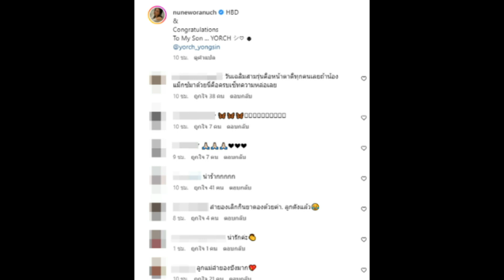กรี๊ดทั้งห้าง แม่ลำยอง นุ่น วรนุช โผล่เซอร์ไพรส์ไอ้วัน ยอร์ช ยงศิลป์ กลางเวที!!